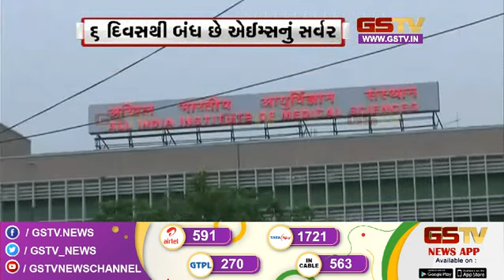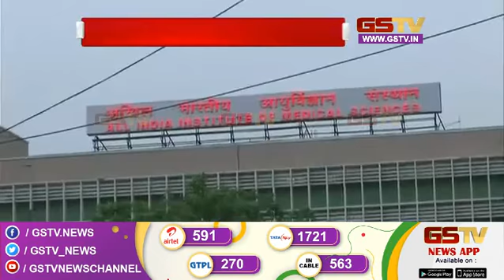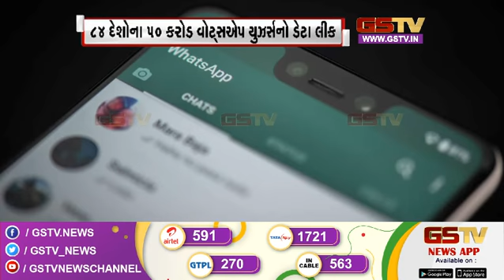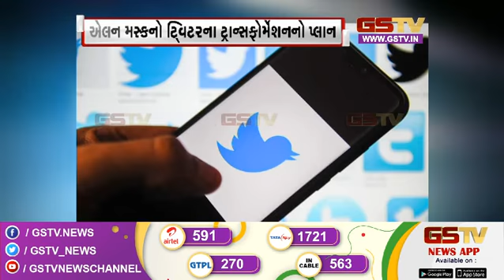લોકોના આંદોલનથી ડર્યા જિનપિંગ અને અન્ય સમાચાર| Gstv News